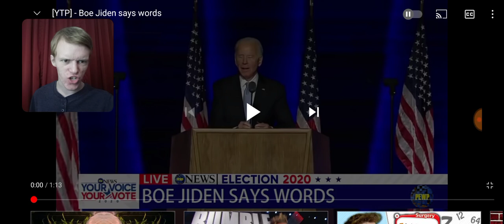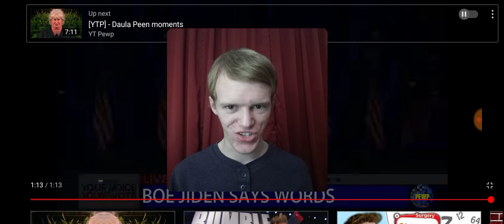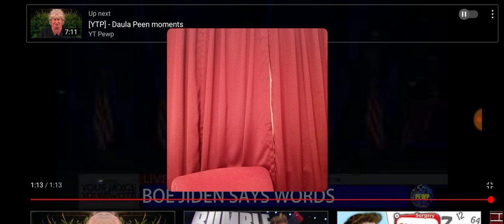Reaction - [YTP] - Boe Jiden says words | BEST PRESIDENT SINCE JOE BIDEN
confirmation, the title is a JOKE!